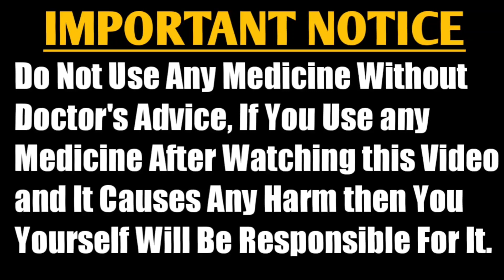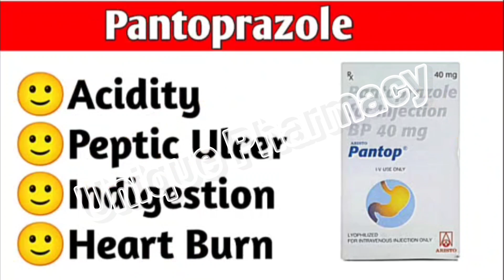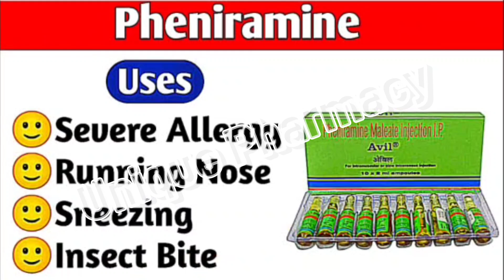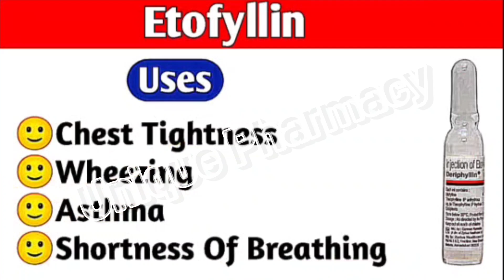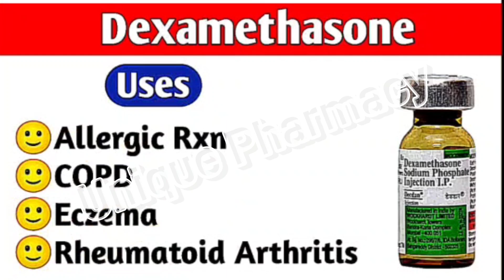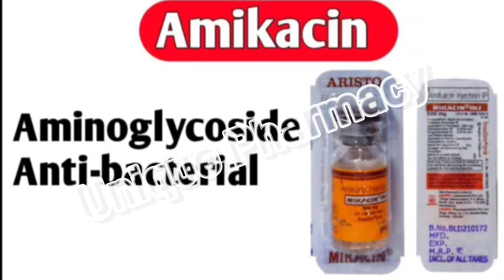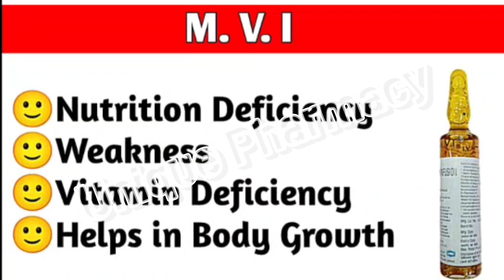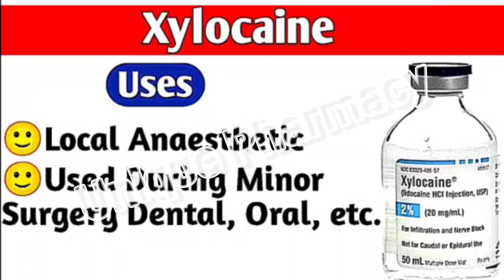Clinic & Hopsital मे प्रयोग होने वाले Injection|Clinic Practice injection|Unique Pharmacy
Topic Covered-

••Paracetamol Injections
••Ranitidine Injections
••Dxamethasone Injections
••Kenacort
••MVI
••Hydrocortisone
••Iron Sucrose Injections
••Pantop Injections
••Monocef Injections
••Ceftriaxone Injections & More.

If Any Query Can Ask me